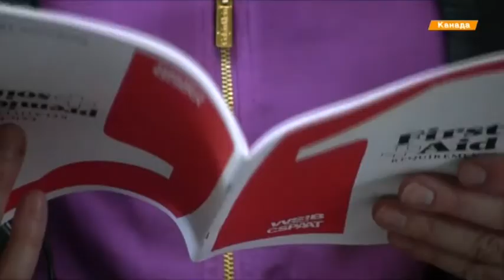Как спасти жизнь человека, если у него остановилось сердце?